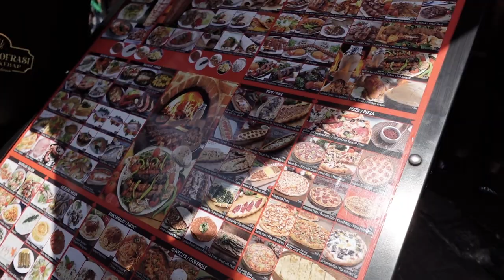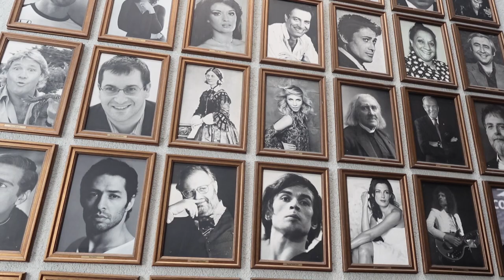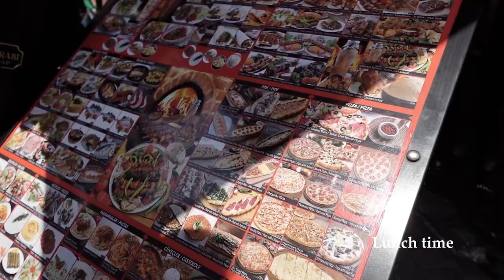ISTANBUL VLOG 2023 🇹🇷 Top 10 things to do in Istanbul | Almost got scammed/pickpocketed 4 times!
Here's a list of activities to do in Istanbul, Turkey!

Chapters:
0:00 Introduction
0:33 Hotel room tour
0:50 Dinner at Neolokal (1 michelin star)
1:11 11:26 Fish tacos in Sokak Lezzeti (best fish taco in town!)
4:36 Seven Hills Restaurant (best view to see Blue Mosque & Hagia Sophia!)
5:39 Hagia Sophia
6:12 Basilica Cistern
6:35 Turkish Bath (Hammam) at Cagaloglu Hamami
8:26 10:54 Desserts in Hafiz Mustafa 1864
9:15 Topkapi Palace
10:39 Pierre Loti Hill
11:52 Night life in Istanbul
12:13 Blue Mosque
12:36 Grand Bazaar